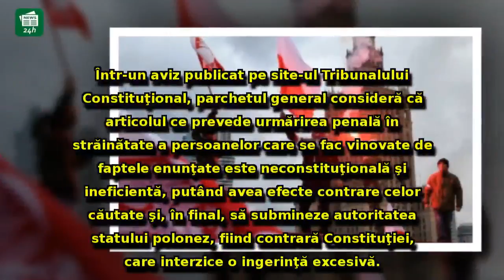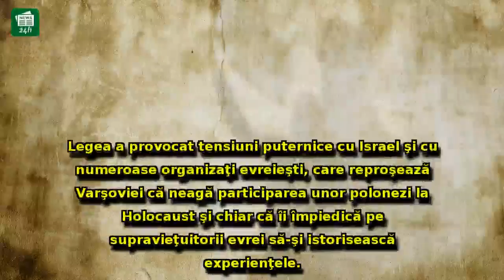HAOS în Polonia: Legea care a declanșat un SCANDAL internațional a fost declarată pa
HAOS în Polonia: Legea care a declanșat un SCANDAL internațional a fost declarată parțial NECONSTITUȚIONALĂ